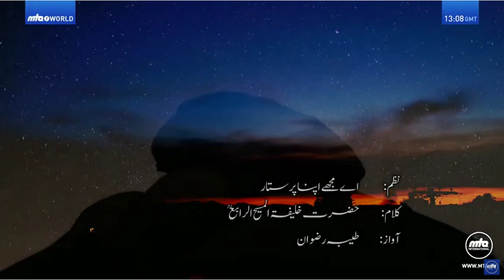URDU NAZM: Aye Mujhe Apna Paristar banane wale